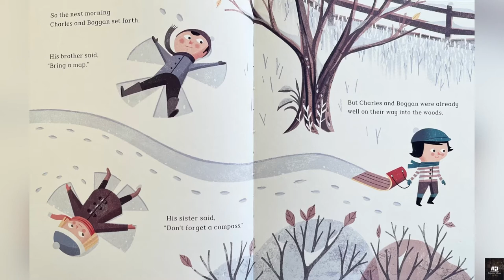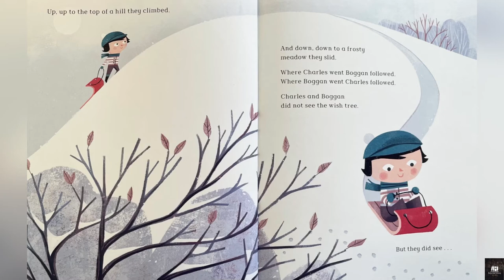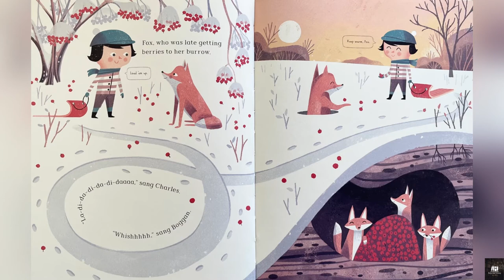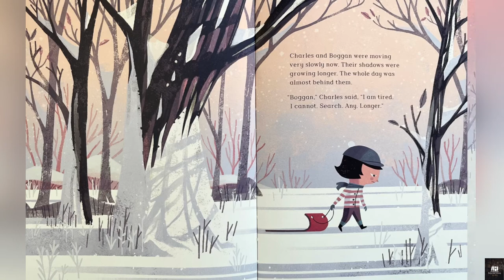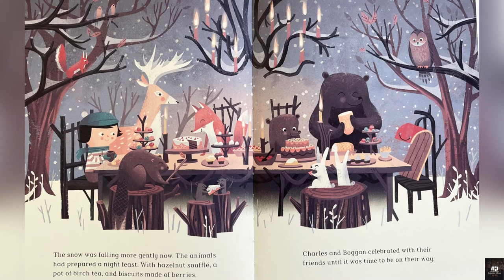The Wish Tree by Kyo Maclear ( Read Aloud for Children ) Storytime by Ilona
The Wish Tree
Words by Kyo Maclear
Pictures by Chris Turnham